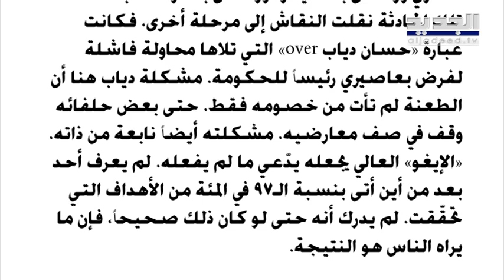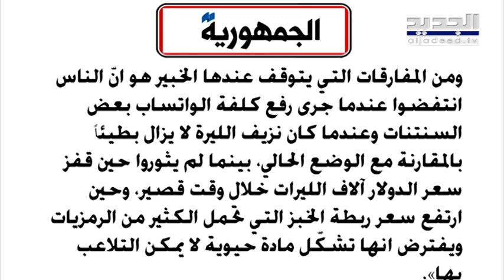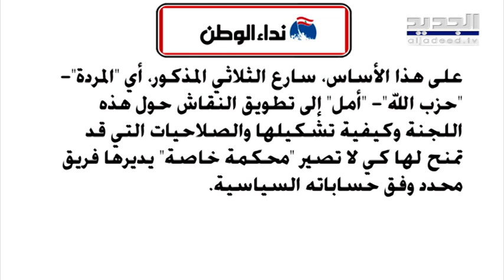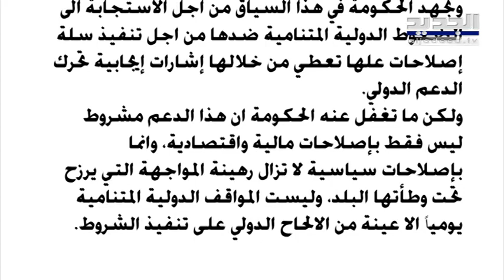سابين عويس : على لبنان اعطاء اشارات جدية لـ صندوق النقد الدولي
لفتت الكاتبة سابين عويس في اتصال مع "الجديد" الى انه يتوقع ان يكون وزير الطاقة ريمون غجر في الاجتماع المقرر اليوم مع صندوق النقد الدولي وسيقدم عرض لخطة الكهرباء وسيقدم اجابات حول الاجراءات التي ستجري لاصلاح قطاع الكهرباء.
واضافت عويس: "لا احد في لبنان يعطي اشارة ايجابية للناس، والكلام الدولي الذي يدعو للبدء بالاصلاحات حتى نرى ان كان لا يزال هناك دعم للبنان..".
واذ لفتت عويس الى ان المفاوضات لا تزال على المستوى التقني، وعلى هذا المستوى هناك قرار بمساعدة لبنان وهذه مسؤولية صندوق النقد الذي لا يمكنه التهرب من هذه المسؤولية وعندما تنتهي الخطة وتتحول الى برنامج وتحول الى مجلس ادارة صندوق النقد عندها تدخل العوامل السياسية وعندها نرى ان كان هناك فيتو اميركي او ضغط على الدول الغربية لكي لا يكون هناك مساعدات"...